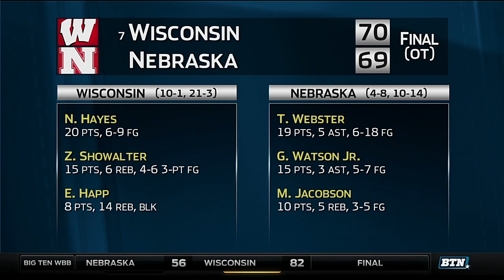Wisconsin at Nebraska - Men's Basketball Highlights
Nigel Hayes scored 20 points to lead Wisconsin to a 70-69 overtime win against Nebraska.